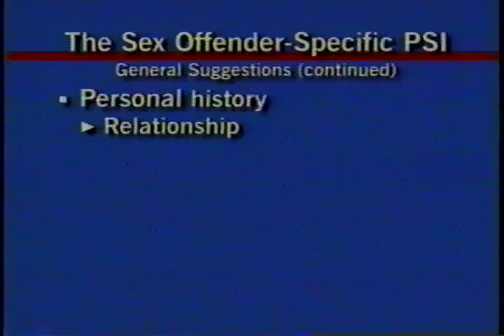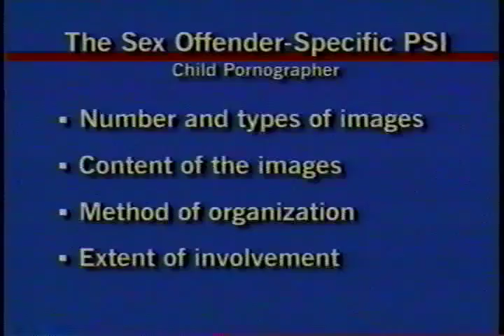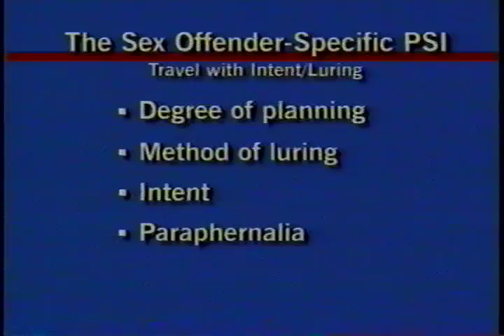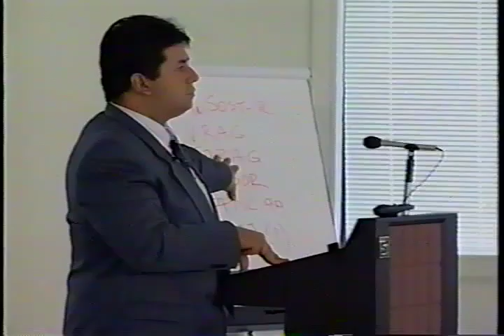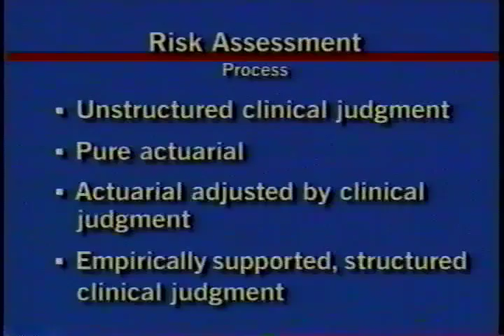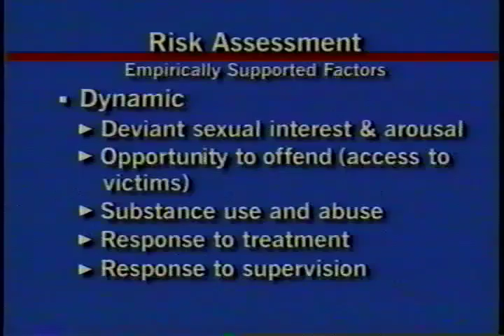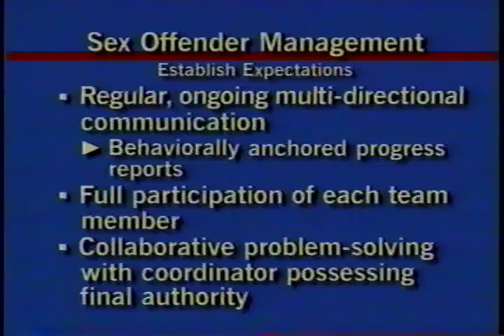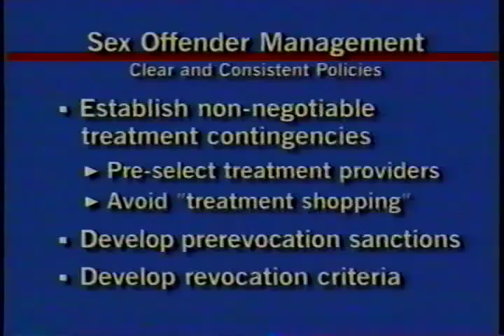Special Needs Offenders: FCI Butner Sex Offender Treatment Program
(Part 2, Tape 1 of 2)
AVA20973VNB1/AVA20973VNB4, 2000

It provides an overview of the Sex Offender Treatment Program (SOTP) at the Federal Correctional Institution in Butner, North Carolina. The program presents highlights from a seminar held in June 2000, during which SOTP Director Dr. Andres Hernandez and others talked at length.